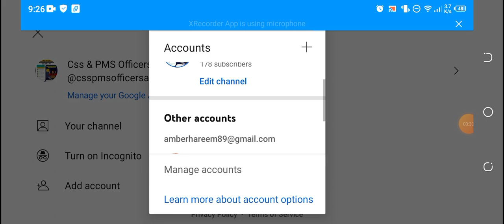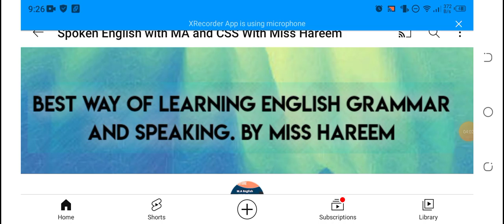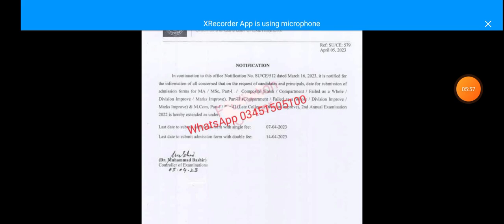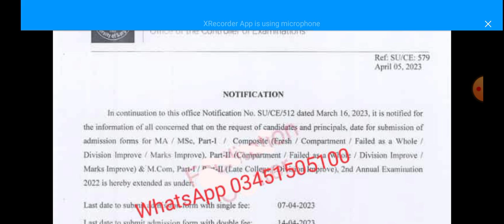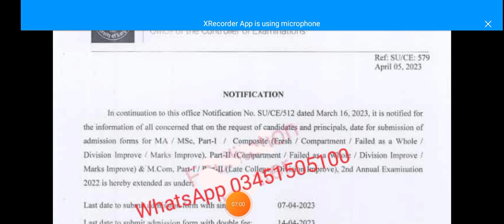MA/MSc Private Admission Date Extended by Sargodha University 2023 | Exams of SU | 03451505100 🤙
Punjab University Private Registration Fee 2023 and Portal is Open Now! 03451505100 🤙

Old Channel